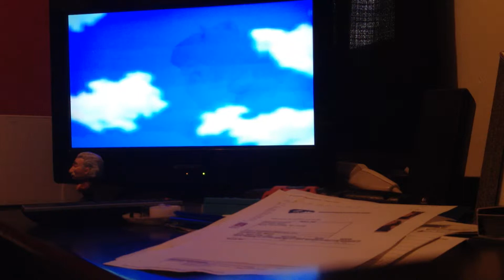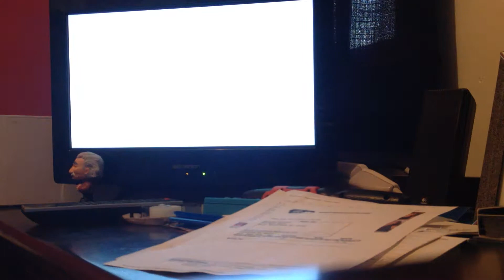Let's play super Mario 64 part 1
First lets play on my channel